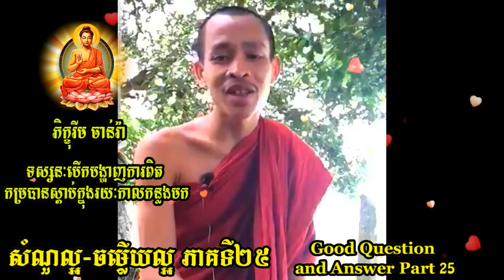Tosh Sdabthor-សំណួរល្អ-ចម្លើយល្អ ភាគទី២៥ ▶Rim Chanra Good Question and Answer Part25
Tosh Sdabthor-សំណួរល្អ-ចម្លើយល្អ ភាគទី២៥
Rim Chanra Good Question and Answer Part25